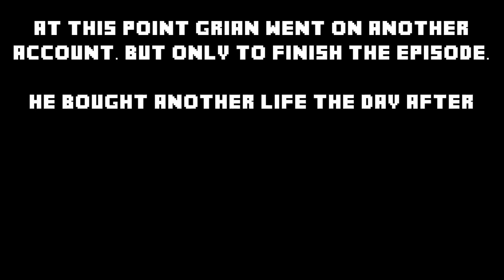Hardcore let's play - Episode 1: Food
We decided to do a let's play on a hardcore server with PvP. We actually are having a lot of fun playing, so we already recorded the next episode, and probably the one after, too. It's 2h of filming condensed in 7 minutes. Mostly for fun.